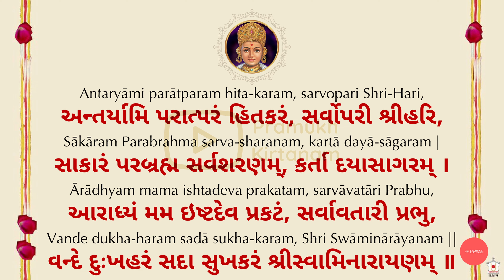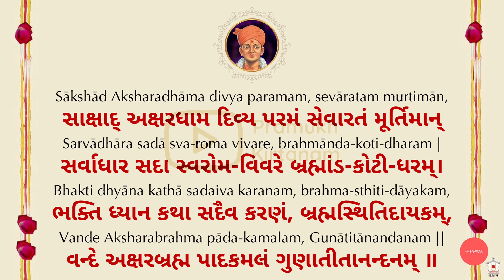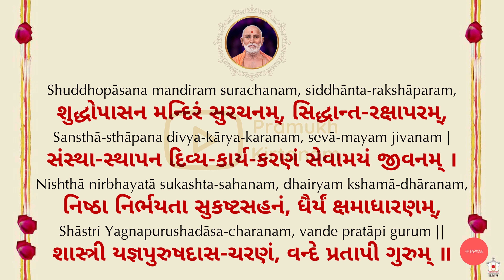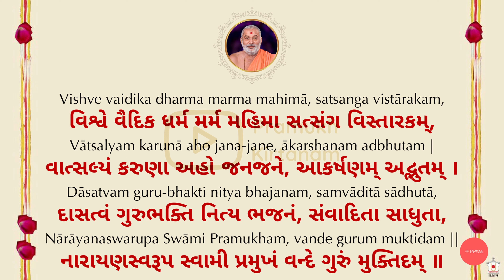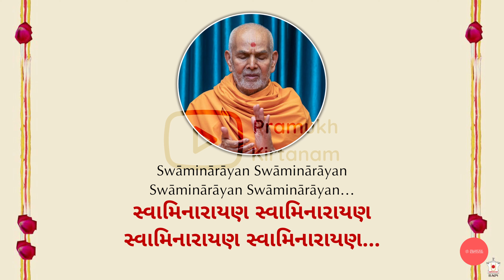New Stuti Shlok with Gujarati and English Lyrics (Subtitles) | Pramukh Kirtanam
New Stuti Shlok with Gujarati and English Lyrics (Subtitles)

Jai Swaminarayan,
Source & Copyright: Audio and Video Copyrights - to Bochasanwasi Shri Akshar Purushottam Swaminarayan Sanstha